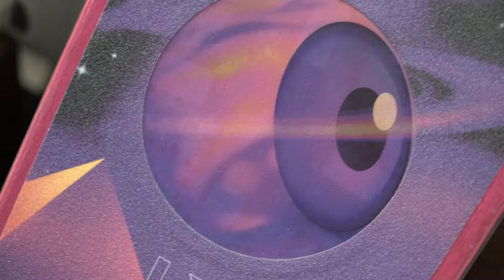Free Stock Footage